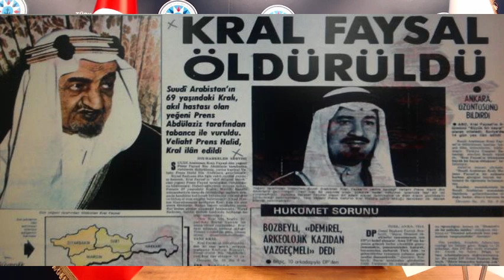TÜRK DOSTU KRAL FAYSAL